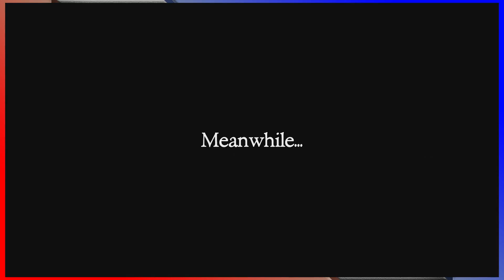ETA Plays! Monkey Island SE Ep. 009 - Buying a Boat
"I guess it's good that they're made out of... ghost?"